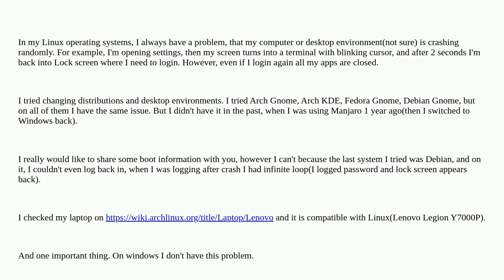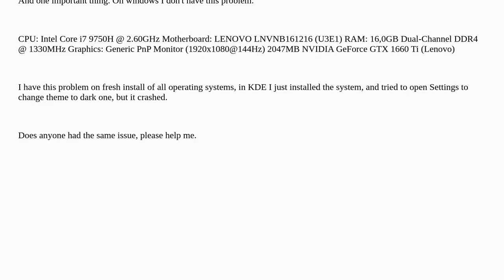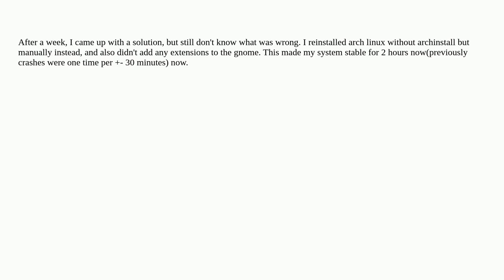Unix: Linux crashes randomly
Linux crashes randomly

A special thanks goes out to the community

  arch-linux debian fedora linux crash